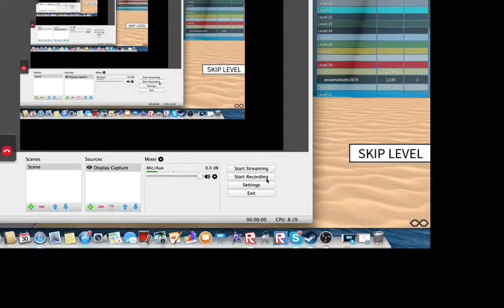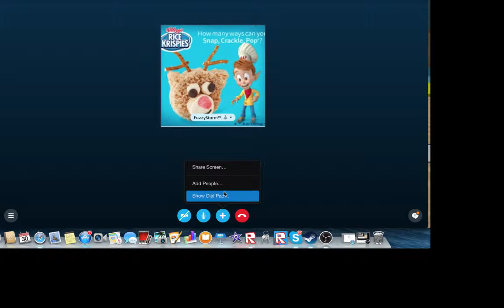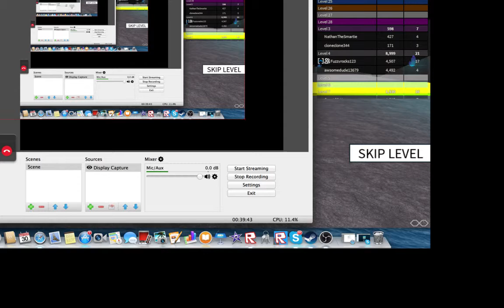Roblox:Derpy run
In this video I was joined by Fuzzystorm and we played Speedrun4.